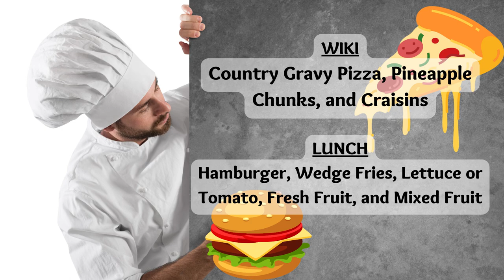03/08/2023 KVIKS News Bulletin